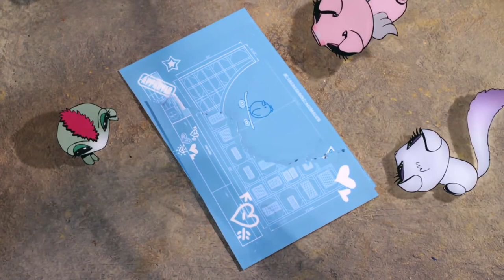Home Improvements | Bratz Web Series Compilation